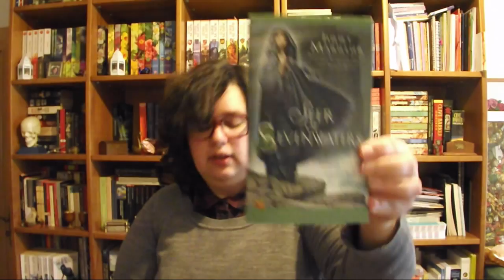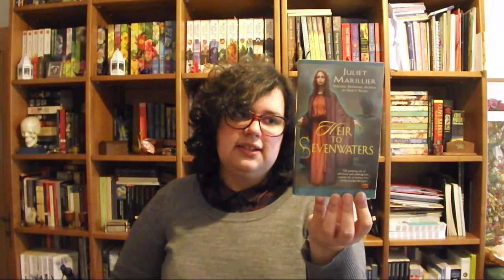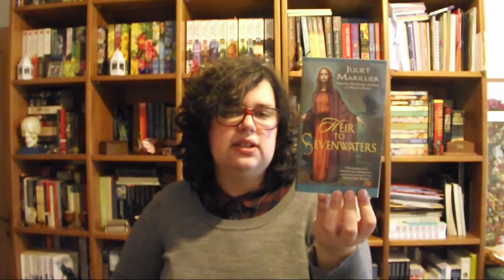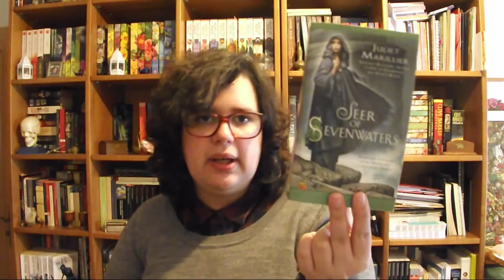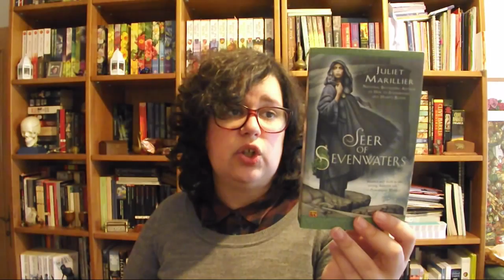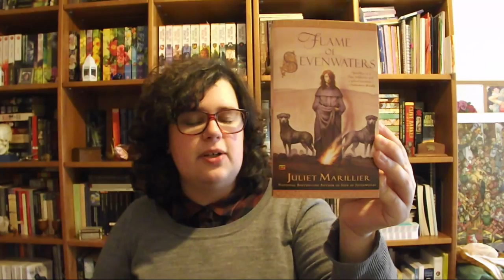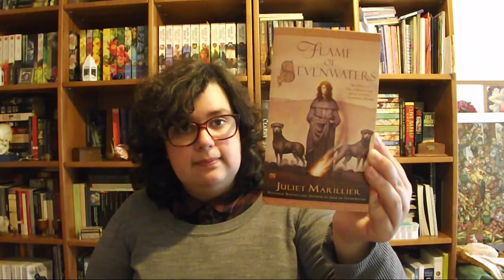Sevenwaters parte 2 | Um mês com: Juliet Marillier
Neste primeiro vídeo sobre a série Sevenwaters falo sobre a trilogia inicial. Sendo uma das minhas trilogias preferidas de sempre torna-se difícil não perder-me na história e detalhes que mais gosto. No entanto depois do vídeo editado sinto que ficou tanto por dizer destes livros, tanto por contar... Talvez mais tarde faça um vídeo com spoilers sobre cada um dos livros. Esta série deu-me vontade de re-ler os livros da autora, por isso talvez esta hipótese não esteja num futuro tão longínquo.

📚 Livros mencionados!
- A Filha da Floresta/ Daughter of the Forest
- Filho das Sombras/ Son of the Shadows
- Filha da Profecia/ Child of the Prophecy (o título em inglês não têm spoilers... ao contrário do português).

- Heir to Sevenwaters/ Herdeiro de Sevenwaters
- Seer of Sevenwaters/ Vidente de Sevenwaters
- Flame of Sevenwaters/ A Cohama de Sevenwaters

personagens menciondadas (no vídeo falei apenas das personagens principais de cada um dos livros... mas mesmo assim muito ficou por dizer. E muitas personagens ficaram por mencionar, cada uma com a sua importância especial).
- Sorcha
- Lady Oonagh
- Red
- Liadan
- Bran (o Homem Pintado)
- Ciarán
- Niamh
- Sean
- Aisling
- Fianne
- Darragh
- Clodagh
- Sibeal
- Felix
- Maeve